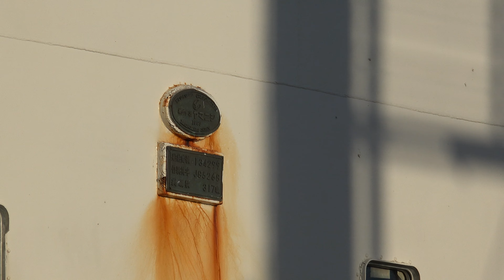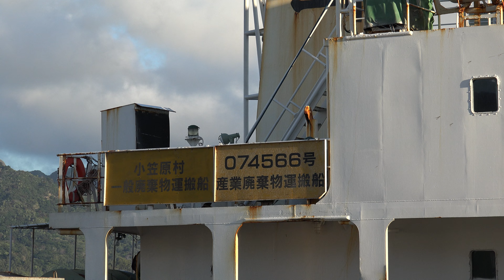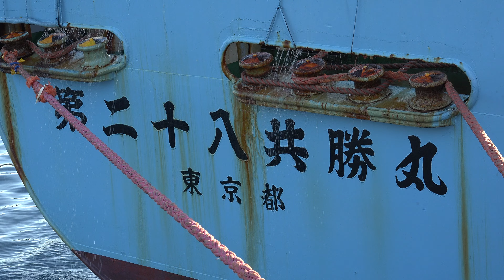株式会社共勝丸 小笠原諸島父島・二見港に停泊中の第二十八共勝丸を色々な角度から撮ってみた 日中Ver 【4K撮影】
小笠原諸島父島・二見港に停泊中の第二十八共勝丸を色々な角度から撮ってみました。

荷役を終え停泊用補機だけが鈍い音を立てている静かな状態です。
貨物船だけあって資材や機材に囲まれていると絵になりますね。
だいぶくたびれていますが、東京に戻った後にドック入りの予定との事です。
次に小笠原に来る時はピカピカになった姿を見せてくれるでしょう。

えーとですね実は間近で見るのは初めてなのと、情報があまり無いので実態が良く判らない船だったりします・・・(汗)
船籍港は東京、小笠原に出入りする船なのに「頑張」「宮城」「がんばれ宮城」と入っているのを見ると
お前は何処の船なんだよとツッコミたくなりますが、これは本社が宮城県の石巻にあるからなんですね。

元々は他にも漁船や貨物船を所有していたみたいですが、現在はこの第二十八共勝丸一本だけらしいです。
この情報もWikipedia見て初めて知った位ですし。(笑)

今の時代に逆行するようなシンプルなHPはとても見やすくて良いと思います。(笑)